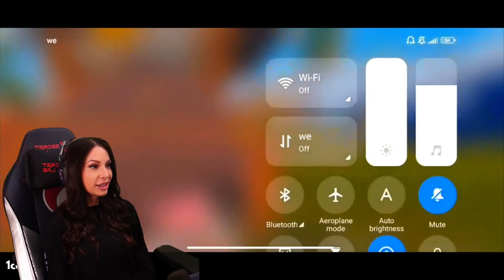SMARTEST PLAYERS EVER! 🤯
Want to play a game with me? then add me in game 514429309